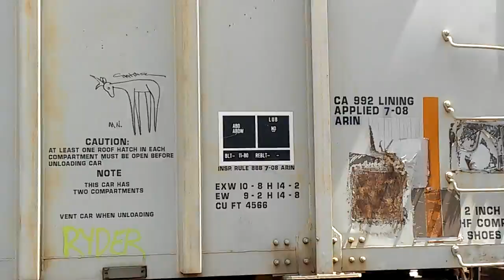Northbound CSX mixed manifest and a knucklehead running the stop sign in the Square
Glendale, Ohio Sunday, August 7th, 2016 track 2. This train was masquerading as an ethanol train because they were many many tankers in the front but as it went through it was obvious but there was a lot of other things on the manifest.